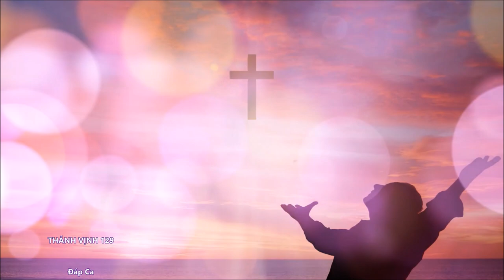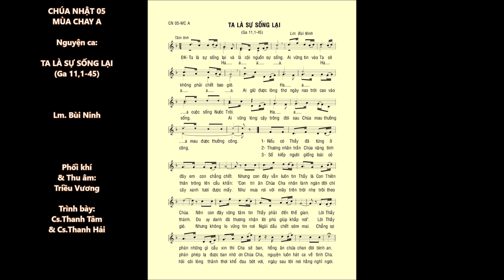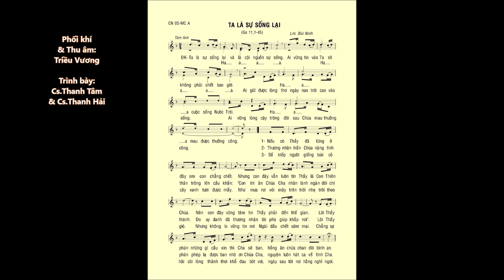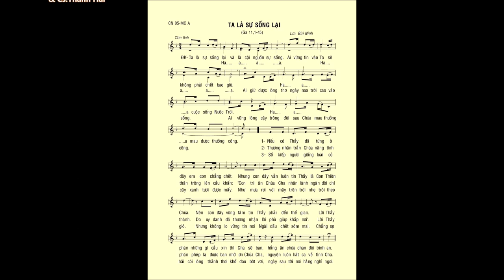Chúa Nhật 05 MÙA CHAY A – ĐÁP CA & CA HIỆP LỄ – Lm. Bùi Ninh